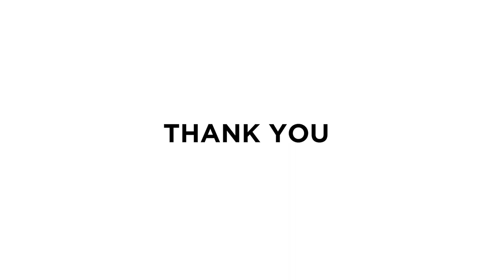Home Cricket 🏏| Tamil | Vlog -2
Welcome to the second vlog !!
We use to play cricket whenever i visit there and i thought of making it a video.. i m still trying to make professional videos .. soon improvments will b done!!